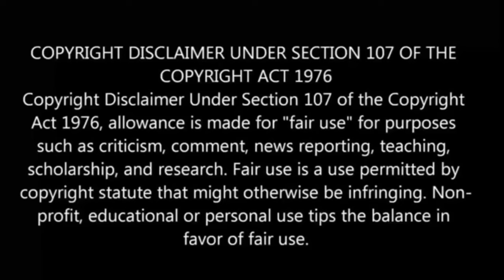Why Does Nobody Remembers Me In This World Episode-10 | Story Explain Tamil | Anime boy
I Welcome to Anime boy india, your ultimate destination for all things anime in Tamil! In this video, we explore the Why Nobody Remembers Me In This World anime series that have been dubbed in Tamil. In this Tamil anime review,anime in tamil explaination, anime in tamil dub, anime in tamil explain

Why Nobody Remembers Me In This World Anime
Why Nobody Remembers Me In This World Anime Explained In tamil
Why Nobody Remembers Me In This World Explained In tamil
Why Nobody Remembers Me In This World Recap
Why Nobody Remembers Me In This World Anime Recap In tamil
Why Nobody Remembers Me In This World Episode 9 Explained In tamil
Why Nobody Remembers Me In This World
Why Nobody Remembers Me In This World anime recap